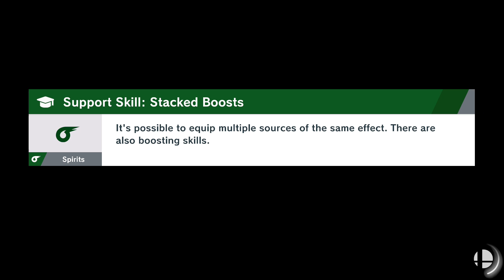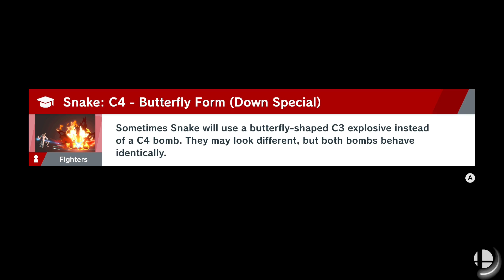Yoshi! - Super Smash Bros Ultimate - Gameplay Walkthrough Part 13 (Nintendo Switch)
Super Smash Bros Ultimate Gameplay Walkthrough Part 13! Yoshi World of Light and Classic Gameplay!

I'm excited to be playing Smash on the Nintendo Switch! You may have seen a trailer or review, but this playthrough will feature my impressions, reactions, and commentary throughout the full game including, all characters, the Spirits World of Light mode, and the ending! If you're a fan of the Smash Bros, then let's play Super Smash Bros Ultimate!

Gaming icons clash in the ultimate brawl you can play anytime, anywhere! Smash rivals off the stage as new characters Simon Belmont and King K. Rool join Inkling, Ridley, and every fighter in Super Smash Bros. history. Enjoy enhanced speed and combat at new stages based on the Castlevania series, Super Mario Odyssey, and more! Having trouble choosing a stage? Then select the Stage Morph option to transform one stage into another while battling - a series first! Plus, new echo fighters Dark Samus, Richter Belmont, and Chrom join the battle. Whether you play locally or online, savor the faster combat, new attacks, and new defensive options, like a perfect shield. Jam out to 900 different music compositions and go 1-on-1 with a friend, hold a 4-player free-for-all, kick it up to 8-player battles and more! Feel free to bust out your GameCube controllers - legendary couch competitions await - or play together anytime, anywhere!

🎬 Exclusive Videos!

GAME INFO
Name: Super Smash Bros Ultimate
Developer: Bandai Namco Studios, Sora Ltd.
Publisher: Nintendo
Platforms: Nintendo Switch
Release Date: December 7, 2018